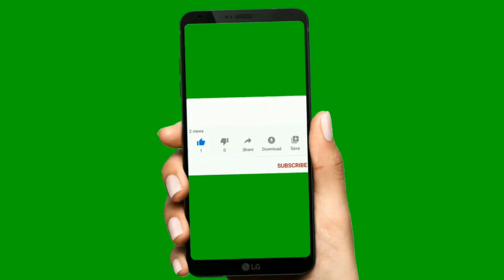Денежное дерево ( Kрассула, Толстянка) лечебные свойства / Crassula